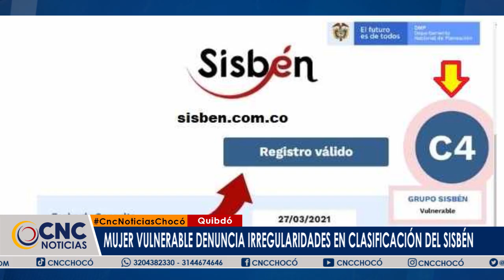Por falencias clasificación del Sisben, adulta mayor es excluida a los beneficios del Gobierno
Una adulta mayor de Quibdó en condición de vulnerabilidad denunció que a raíz de la clasificación que le dejaron en el Sisben, no puede acceder a los programas del gobierno, relata que está enferma y que requiere con urgencia un apoyo para sus dolencias.